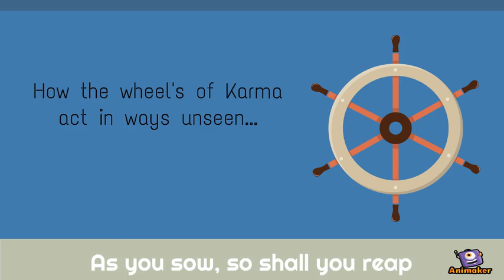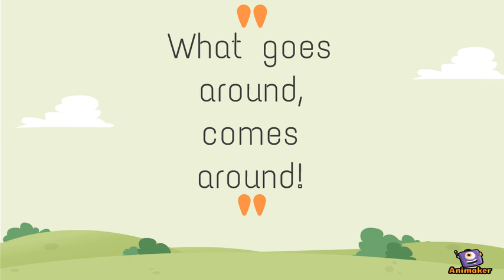WELCOME TO ANIMAKER FOOD